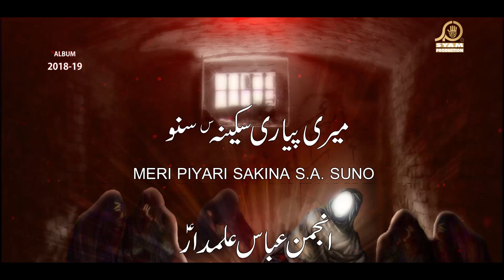Noha 2018 - Aaiy Sakina Chalo Ghar Chalain - Hasnain Zaidi - Muharram 1440